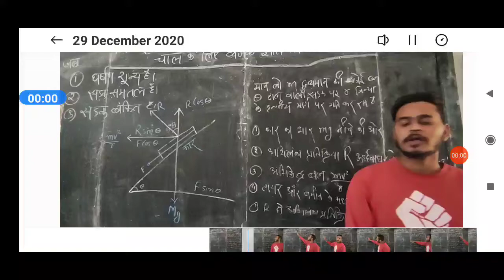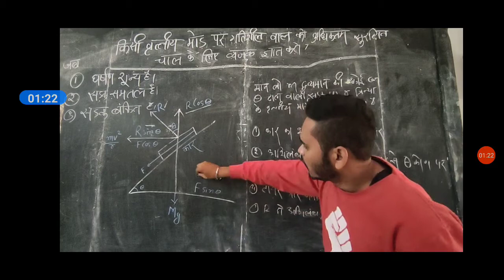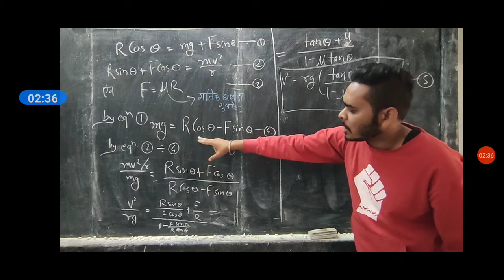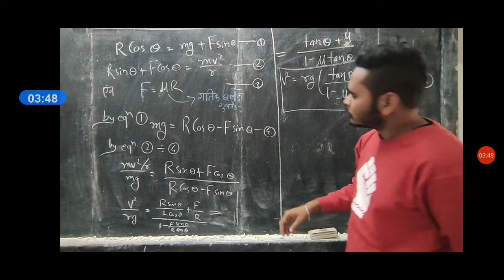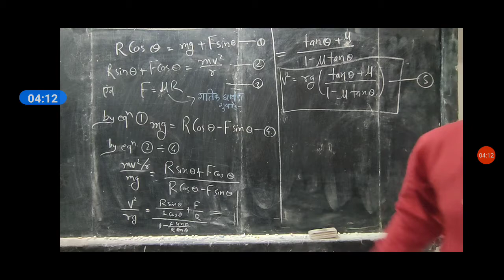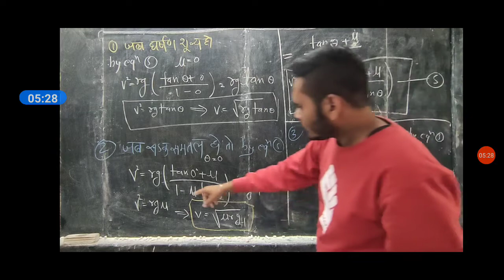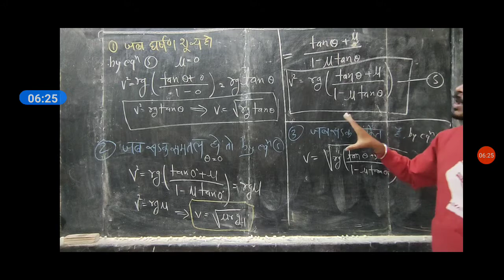CLASS XI PHYSICS DECEMBER VIDEO 2